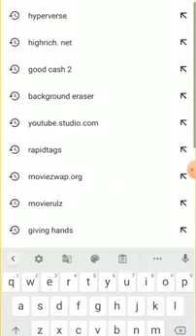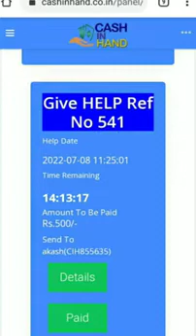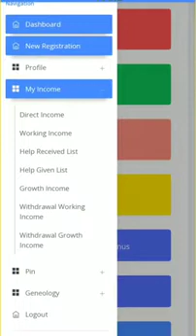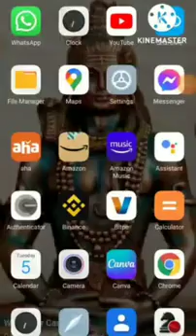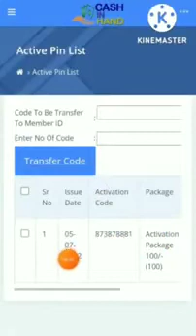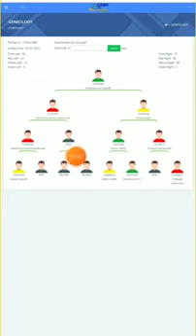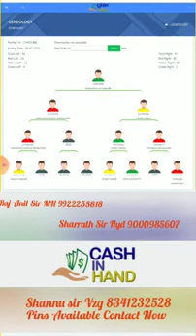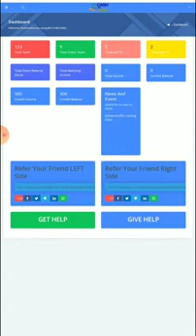Cash in hand new update plan in Telugu